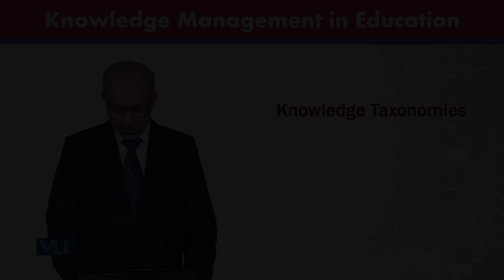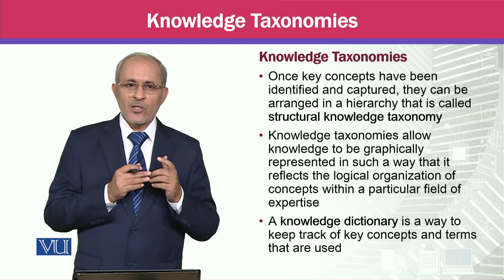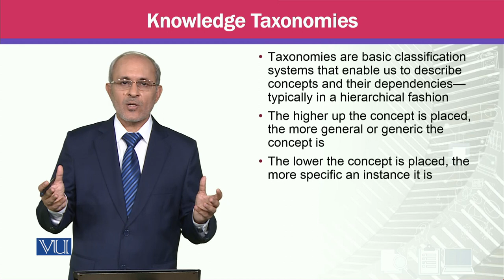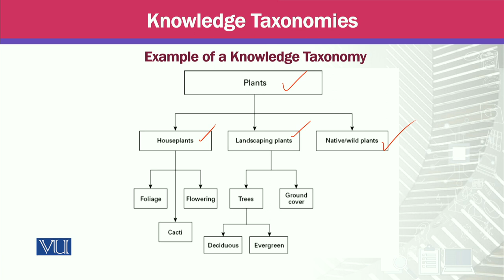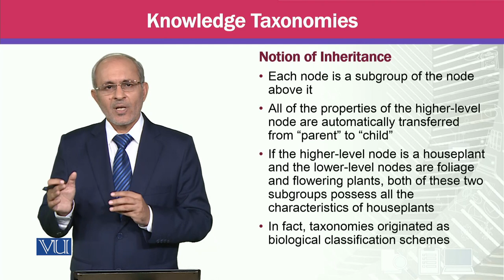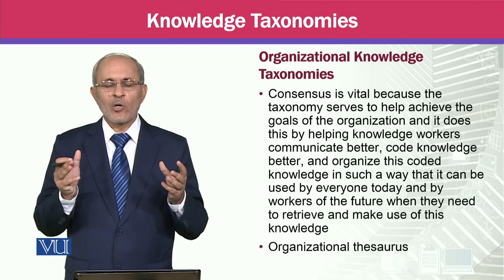Knowledge Taxonomies | Knowledge Management | MGTE630_Topic056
Topic056 - Knowledge Taxonomies,
By Prof Dr. Khalid Mahmood